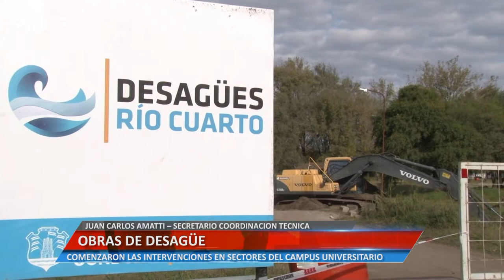OBRAS DE DESAGÜE - JUAN CARLOS AMATTI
COMENZARON LAS INTERVENCIONES EN SECTORES DEL CAMPUS UNIVERSITARIO.

Facebook.com/uniriotv
Twitter.com/uniriotv
Instagram.com/uniriotv
Web - uniriotv.unrc.edu.ar
o envianos un email a
UniRio TV
Universidad Nacional de Río Cuarto
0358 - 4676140